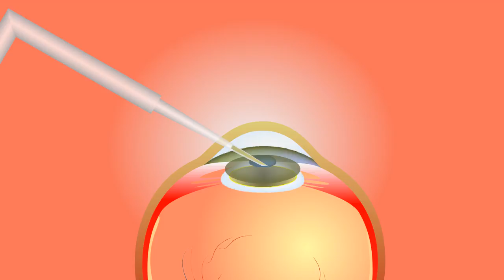How the Body Works - Cataract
Age-related cataracts - NHS Choices
25 Jan 2016 - Cataracts occur when changes in the lens of the eye cause it to become less transparent (clear). ... Over time, cataracts become worse and start to affect vision. ... Cataracts often develop in both eyes, although each eye may be affected differently.

A cataract is a clouding of the lens in the eye which leads to a decrease in vision. Cataracts often develop slowly and can affect one or both eyes